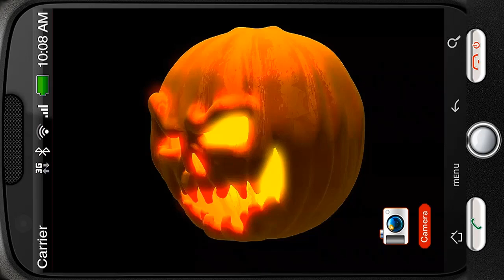Scary Halloween Pumpkin Mix 3D Deluxe HD Edition 3D Live Wallpaper for Android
The pumpkin is glowing from inside and looks really mysterious with face feature.
Really full HD, really 3D.
Not any static pictures - truly live 3D animation in full HD appearance.

Scary halloween pumpkin mix.
Mysterious halloween pumpkin rotation.
The purview survey of a huge orange glowing pumpkin!
The pumpkin is glowing from inside and looks really mysterious with its human face features.
It is rotating slowly in the darkness of the night and the orange color of its glowing
reflects amazingly on the black surface.
Each time the front part with shimmering eyes looks directly at your side you have
goose bumps and shiver unwillingly.
It evokes the wonderful recollections of childhood when Halloween was long awaited mysterious
day and you waited for miracles to happen eventually.